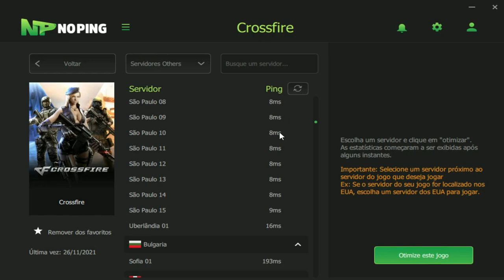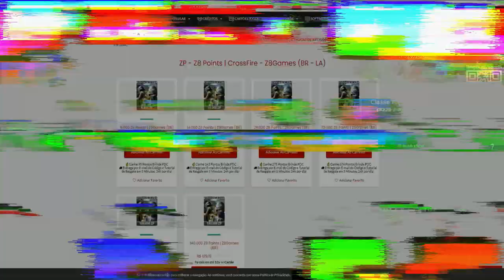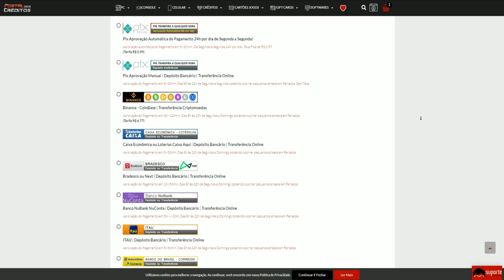DETESTO ANKARA😣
💸PORTAL DOS CRÉDITOS - CUPOM: PAOZIN